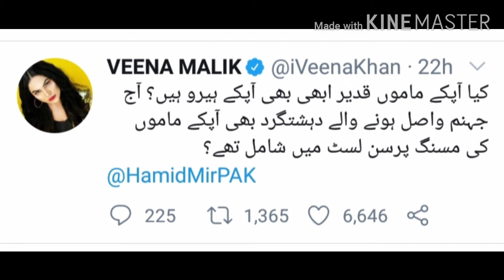News: Today's Veena Malik tweets, Veena Malik ki aj ki tweets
Veena Malik ki aj ki tweets, news about veena Malik